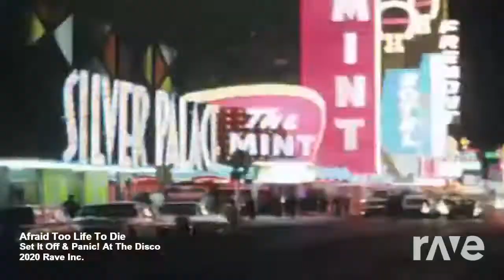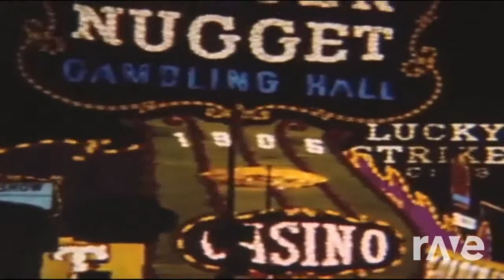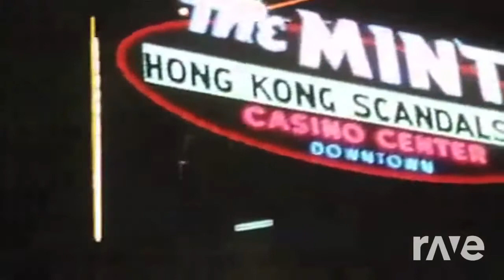Afraid Too Life To Die - Set It Off & Panic! At The Disco | RaveDj